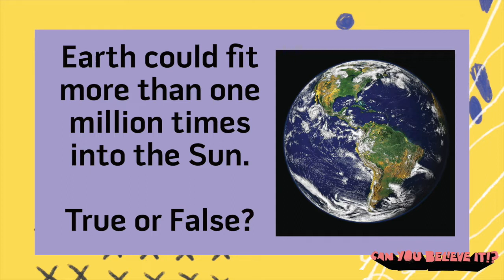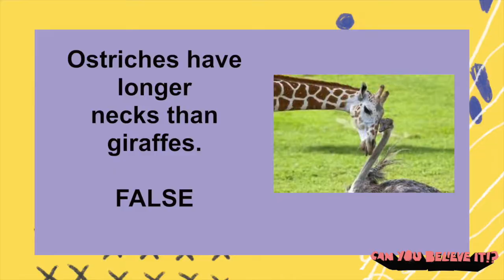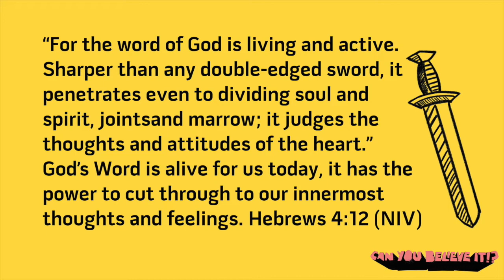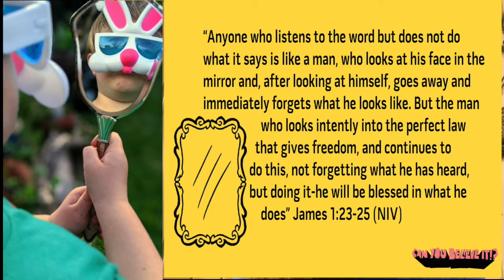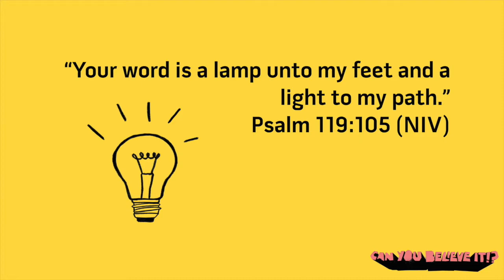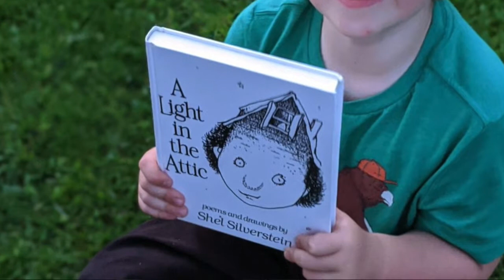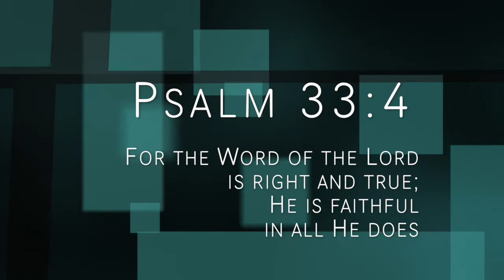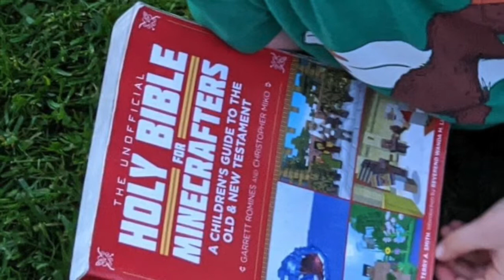Kids' Church 4 26 2020